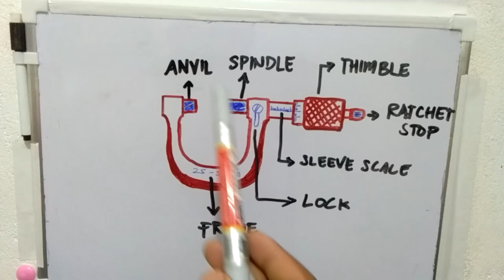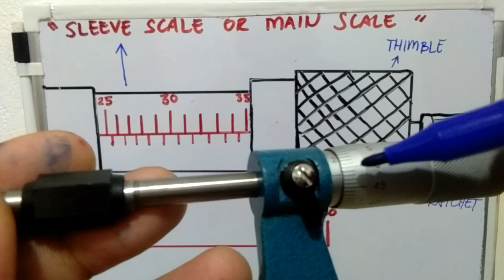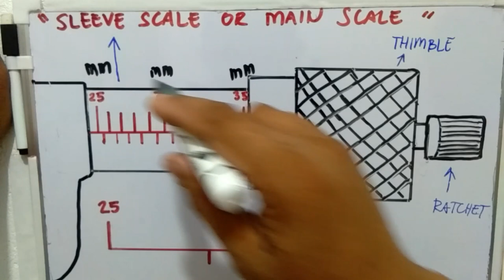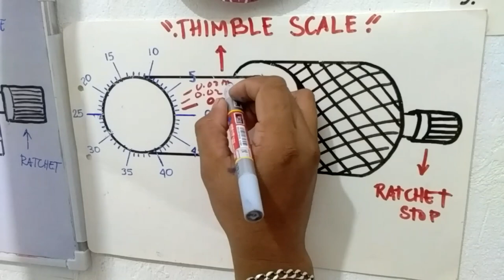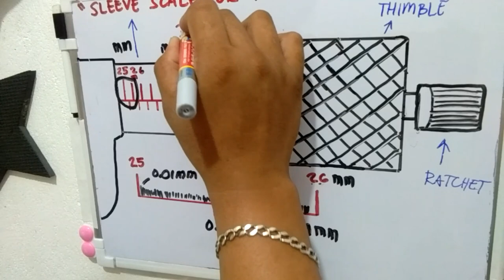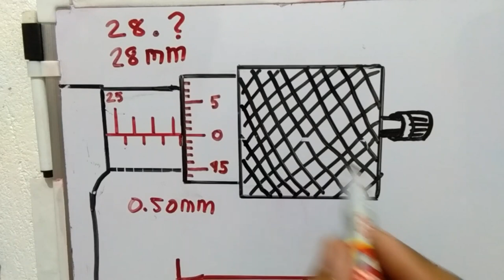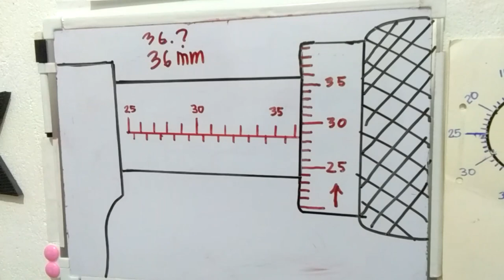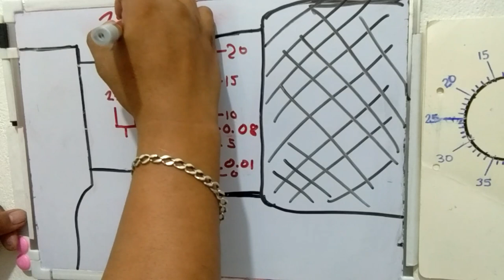Paano basahin ang micrometer caliper | how to read micrometer caliper in metric for beginners guide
Ang video nato ay tungkol sa pagbasa ng micrometer sa metric reading.pinapakita dito ang mga technique ng pinakamadali na paraan sa pagbasa at secreto sa pagsukat gamit ang micrometer.sana ay makakatulong itong video para sa lahat ng nagtatrabaho sa mechanical related industry.thank you to god be the glory..